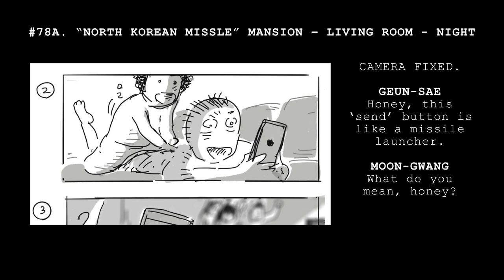Parasite: A Graphic Novel in Storyboards by Bong Joon Ho / Official Trailer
SO METAPHORICAL. Discover the hundreds of mesmerizing illustrations that inspired the historic, OSCAR®-winning film Parasite's every shot — yes, every single shot — in this graphic novel drawn by director Bong Joon Ho himself. Available now